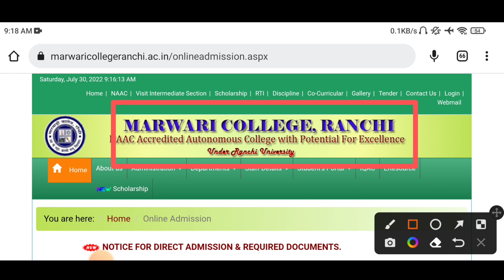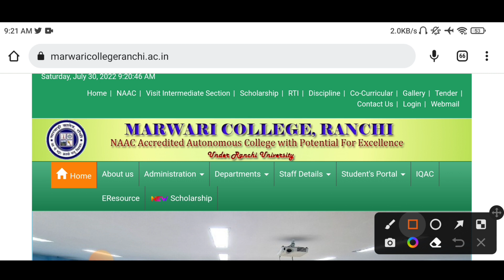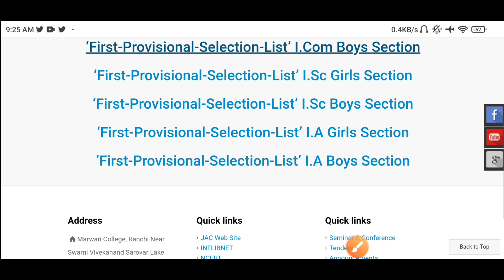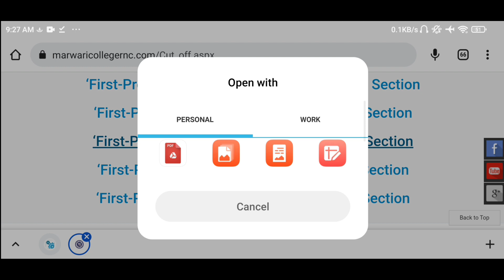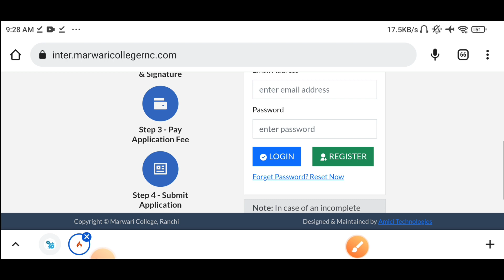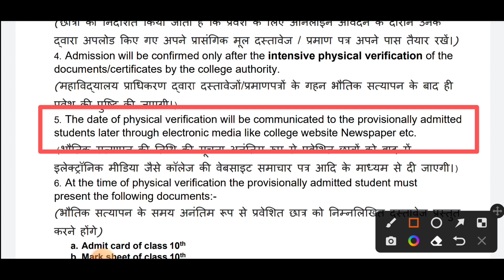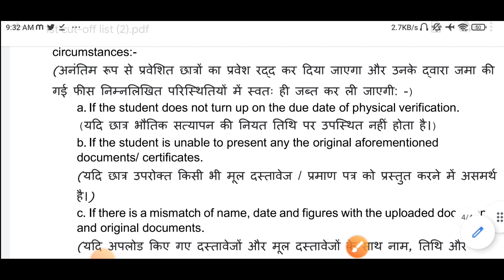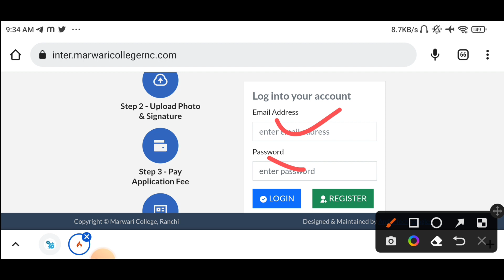Marwari College Ranchi Intermediate 1st Selection List Out 2022